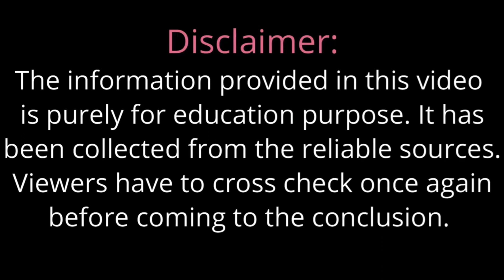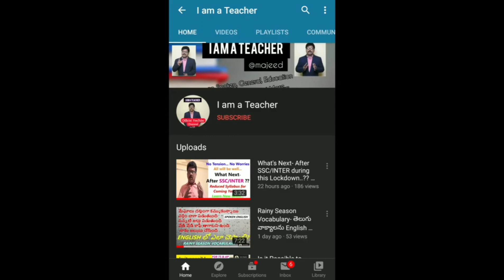Eamcet 2020 Mock Test- 1 | ts eamcet 2020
Step 1) Login using email
Step 2) Fill required details
Step 3) Click Next and Answer the Questions

ts inter supplementary exam date 2020
ts inter supply 2020
inter 1st year english question paper 2020 key
Exam news
INTER
DEGREE
SSC
eamcet 2020
eamcet 2020 news
when is eamcet 2020
latest news on inter
ts eamcet new restrictions
eamcet 2020 restrictions
latest updates on ts eamcet 2020
updates on ts eamcet
timings of eamcet 2020